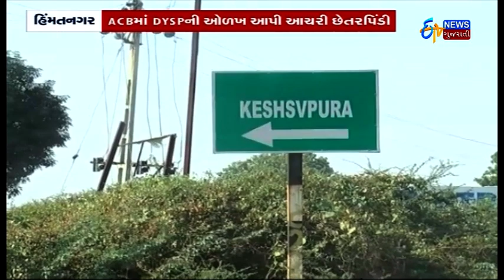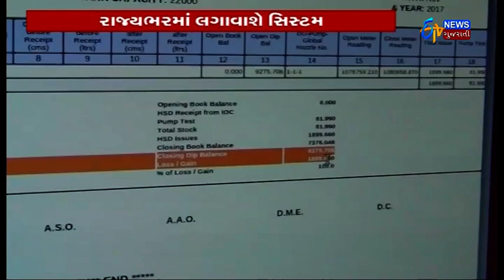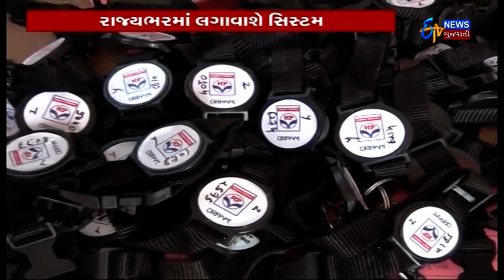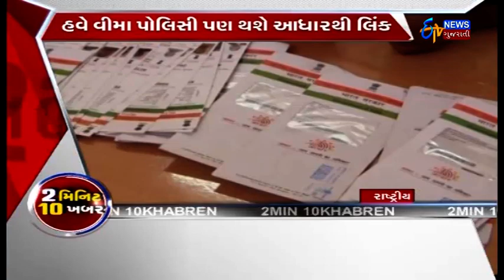Patidar અનામતઃ Congress એ આપ્યા 3 વિકલ્પો | Congress પણ અનામત ને લઈને મૂંઝવણમાં | ETV Gujarati News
Looks like even Congress is in confusion whether to give Patidars reservation or not. Congress has given 3 options to Hardik Patel to think about.